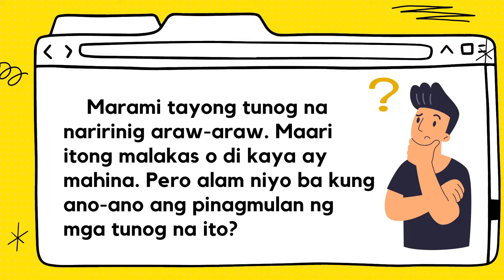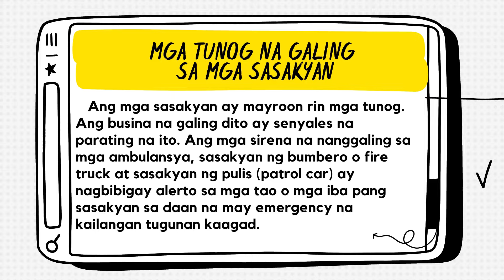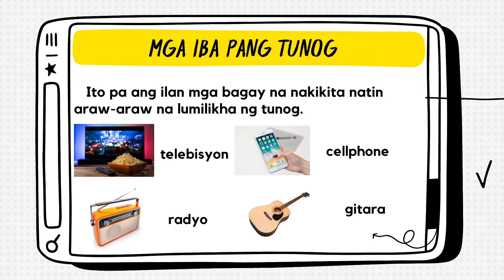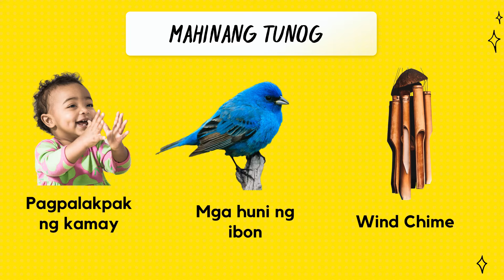SCIENCE GRADE 3: Pinanggalingan ng Tunog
You can also FOLLOW and LIKE our FB Page